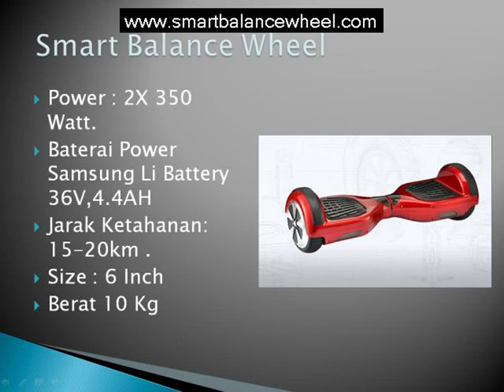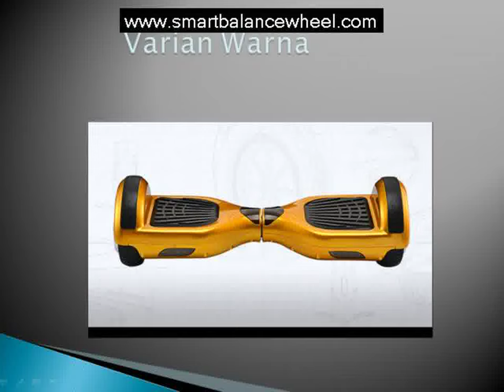Jual Self Smart Balance 87